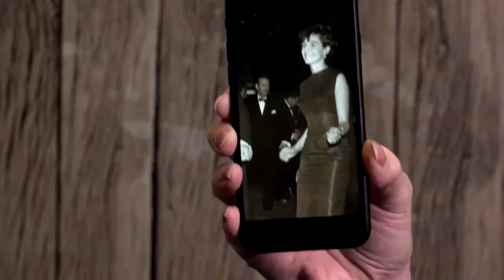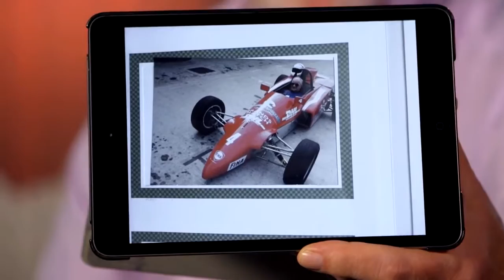81 Year Old Writer Told The Beatles They Wouldn't Last! | First Dates Hotel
81 Year Old Writer Told The Beatles They Wouldn't Last! | First Dates Hotel
This character made a splash on First Dates Hotel with her strong opinions...

The First Dates Restaurant shows open its doors to singles looking for love. Will they find their happily ever after with help from Fred and the First Dates Waiters?